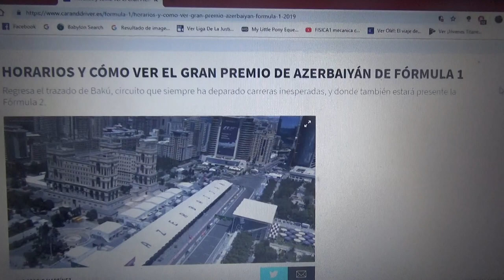Previa GP de Azerbaiyán 2019 de F1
Una breve previa del próximo GP de la Temporada 2019 de la Fórmula 1 que se hará en el Circuito Callejero de Baku en Azerbaiyán